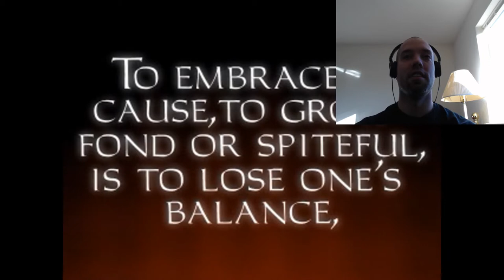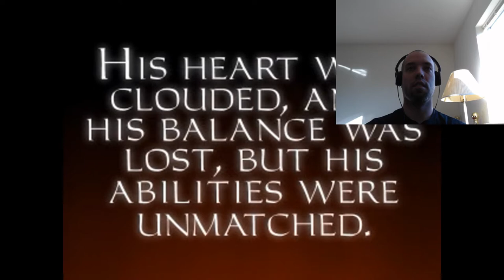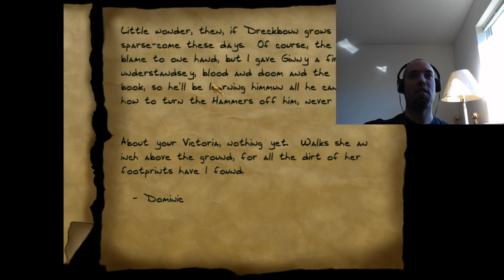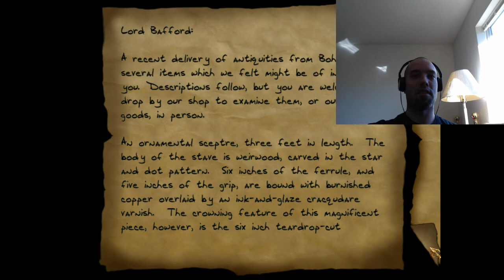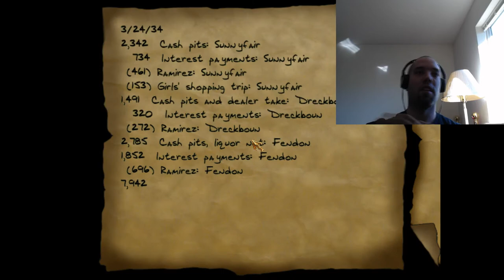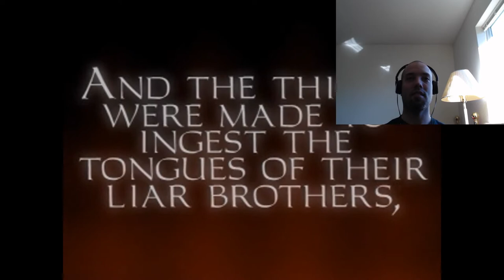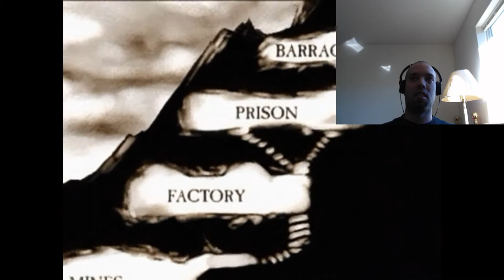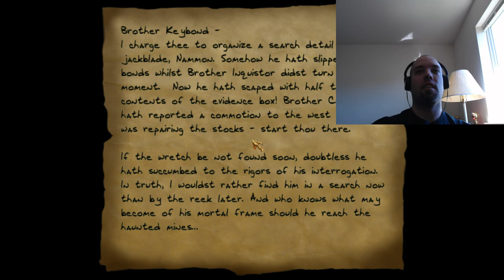Thief The Dark Project Stream Part 1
Part 1 of Thief: The Dark Project Stream